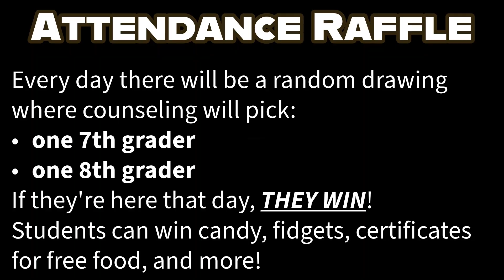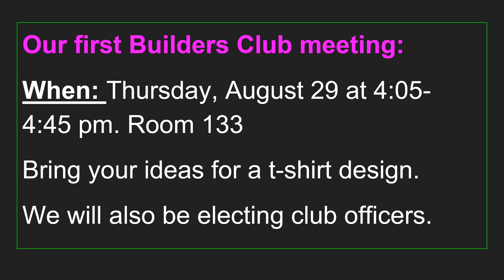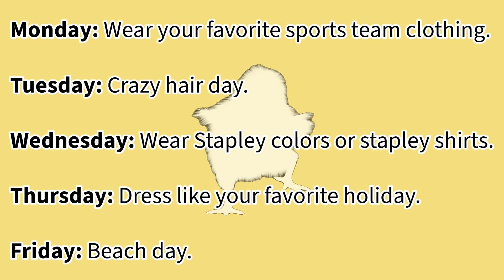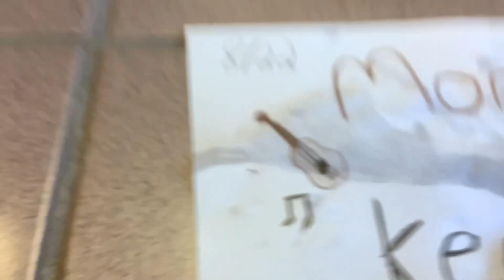SJHS Announcements August 22 2024